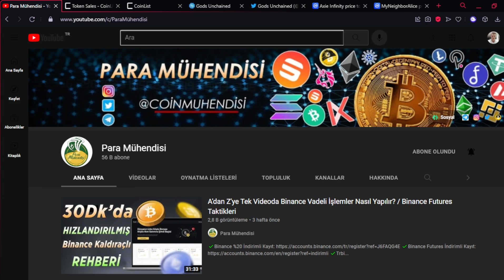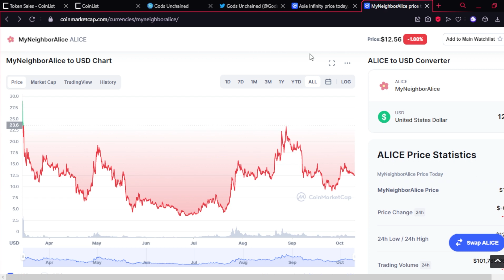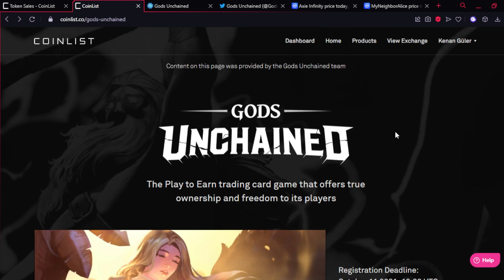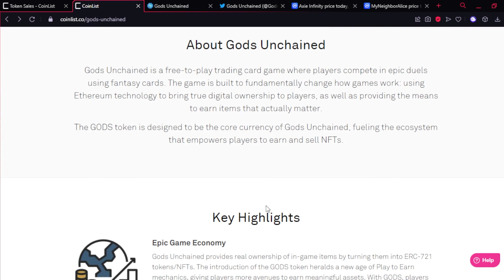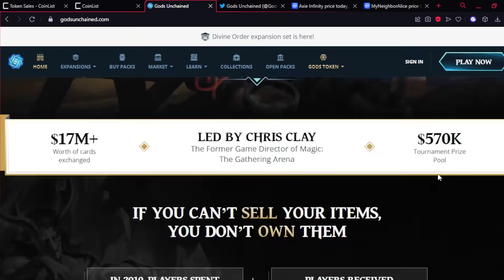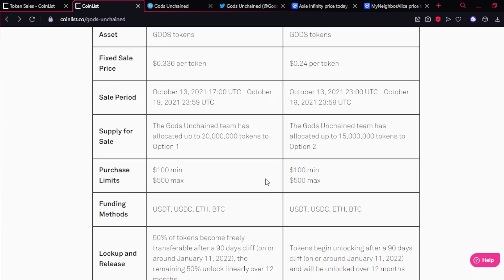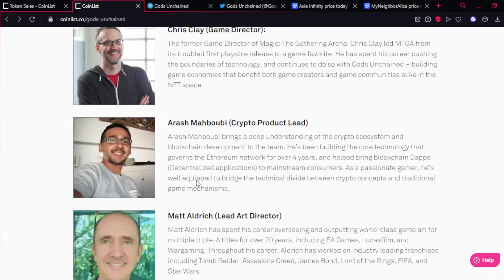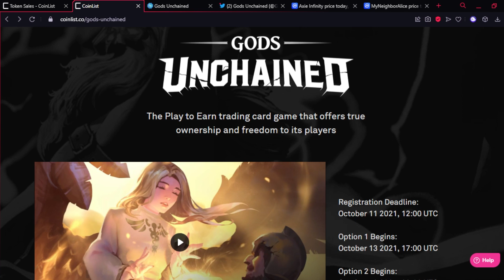Coinlist Ön Satışı God Unchained Proje İncelemesi & Kaç Dolar Olacak?